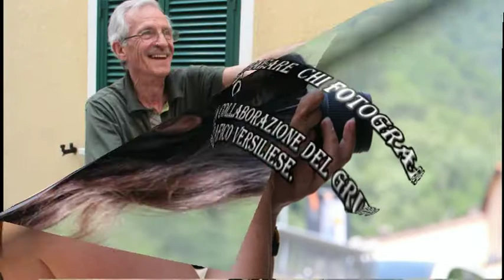Fotografare chi Fotografa / 2014 ( Prima parte )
Un allegro Reportage su amici fotografi, e la sua macchina fotografica, come si può fotografare in diverse posizioni,e come si può portare una macchina fotografica pronta allo scatto !!